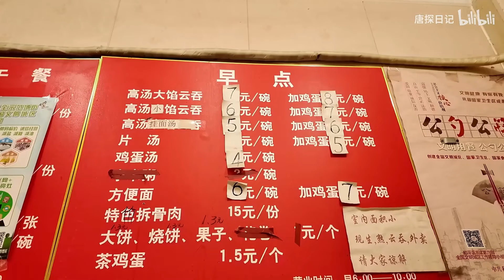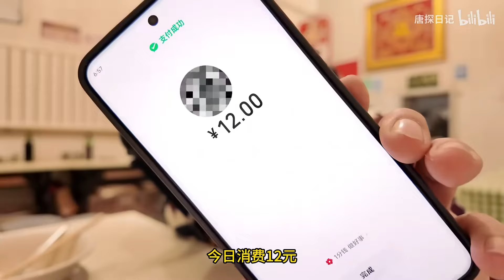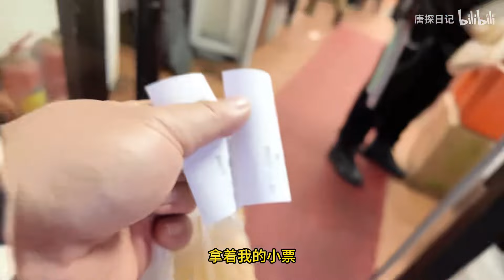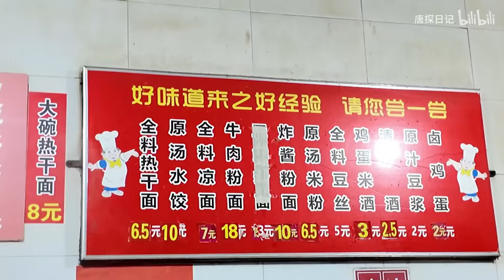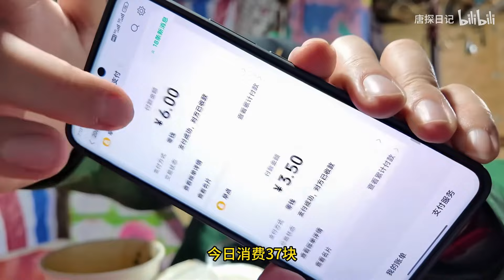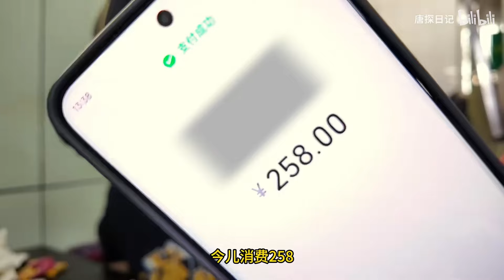天津老胡同的汉堡店，双层牛肉凤梨加煎蛋，115元好吃又划算【唐探日记】